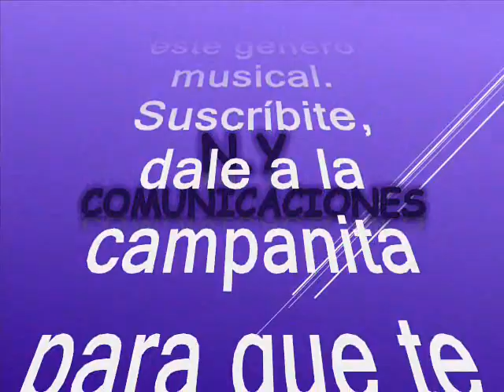Caracolí - Luis Eduardo Bermúdez Acosta (Lucho Bermúdez) canta Aura Matilde Díaz Martínez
Amigos suscriptores del canal: buenos días, buenas tardes y buenas noches donde quieran que se encuentren tengan ustedes un caluroso tropical saludo. Hoy los voy a sorprender nuevamente con otra joya tropical se trata de una gaita una de las muchas icono y emblema que dejara en su exitosa impronta nuestro artista invitado el dia de hoy. Respetando pues la originalidad de grabación como lo hicieron su compositor y su productor y aferrados a esta esta premisa.  Nuestro canal les quiere compartir su música con: suscriptores y visitantes, nuestra razón de ser. Como dije anteriormente se trata de una rica y pegajosa gaita tropical, perdida en los anales de la historia pero hoy la recreamos y rescatamos para suscriptores y visitantes nuestra razón de ser.  En virtud de lo anterior escucharemos este tema en el swing de uno de una de las orquestas mas queridas creda por uno de los colosos de la música tropical en Colombia y que nos dejara su legado para que nunca desapareciera este genero musical. Asi que disfrutemos de esta bien lograda versión de gaita tropical que está está titulada: “Caracolí” Este lindo tema tropical es interpretado por: Luis Eduardo Bermúdez Acosta más conocido como Lucho Bermúdez, con su propia orquesta y la voz líder de su esposa y cantante estrella: Aura Matilde Díaz Martínez mas conocida como Matilde Díaz, este tema es autoria del propio Lucho Bermúdez. Esta orquesta la fundó Bermúdez a mediados de los años 40, el maestro realizó una temporada de conciertos en un lugar nocturno de Bogotá en donde conoció a Matilde Díaz, su intérprete por excelencia y posterior esposa. De esa época nacieron los éxitos “Caprichito entre los porros” y “Danza negra”, un experimento de cumbia concebido para la voz de Matilde. Para finales de los años se había convertido en el rey del porro. Este gran compositor colombiano es recordado entre otras cosas por ser el primero que transcribió para orquesta los ritmos de porro, gaita, mapalé y cumbia, entre otros ritmos típicos colombianos considerándose otro de los artífices y grandes exponentes del folclor colombiano. La orquesta fundada por Bermúdez es la de mayor permanencia en Colombia pues después de su muerte continuó sus actividades con gran éxito presentándose en escenarios nacionales e internacionales bajo la dirección de su hija Elba Patricia Bermúdez quien es también clarinetista y representante de la Fundación. Lucho Bermúdez fue condecorado durante toda su carrera. Así que los dejo para que disfruten de esta preciosa gaita en el swing del gigante Lucho Bermúdez y la voz líder de Matilde Díaz, como ya es costumbre en nuestro canal de Colombia para todo el mundo y para que lo capitalicen en sus archivos musicales. Ya saben que esta música está libre de spots, ruidos y variación alguna en la velocidad de grabación, que deteriore la calidad de esta preciosa melodía.